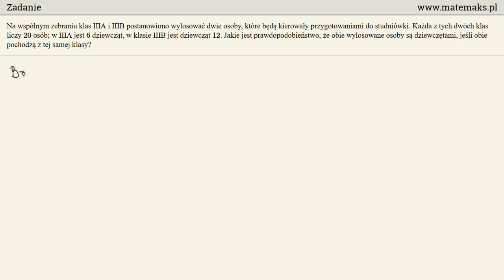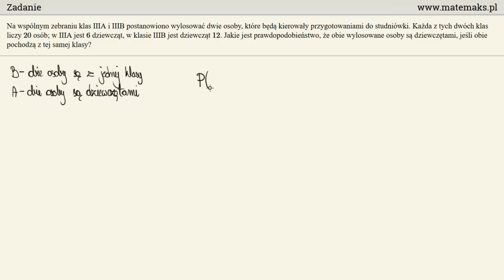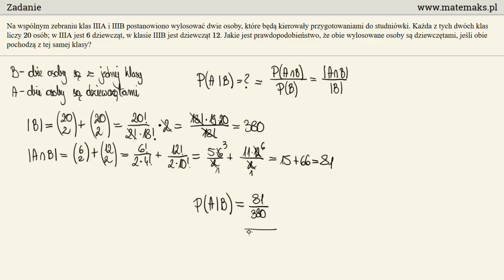Zadanie - prawdopodobieństwo warunkowe